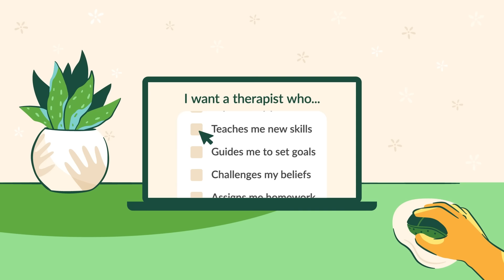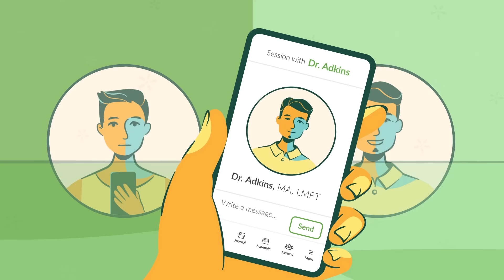Persona All Openings Reaction